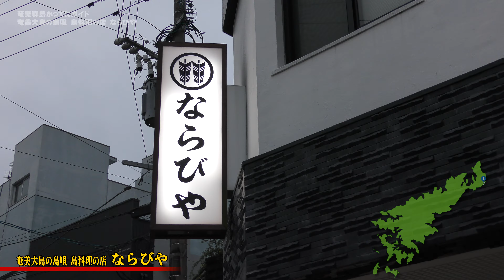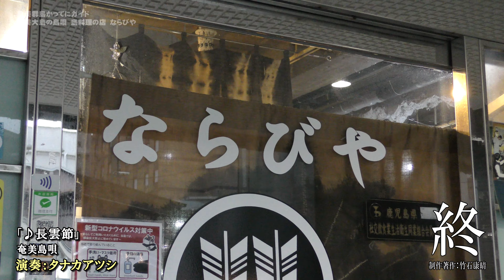【世界遺産】レア！真珠貝が食べられる奄美大島の郷土料理店「ならびや」（滅多に飲めない黒糖焼酎や奄美の料理）